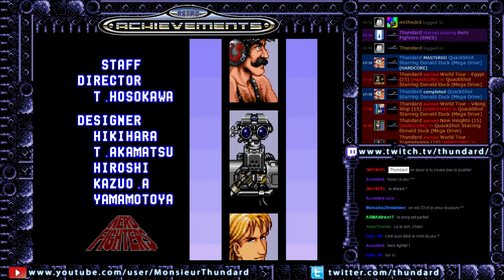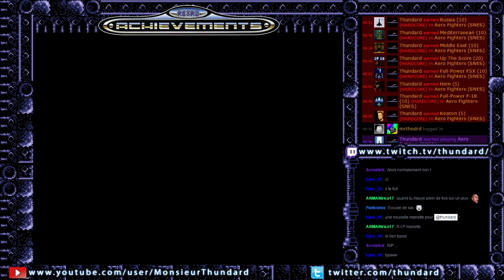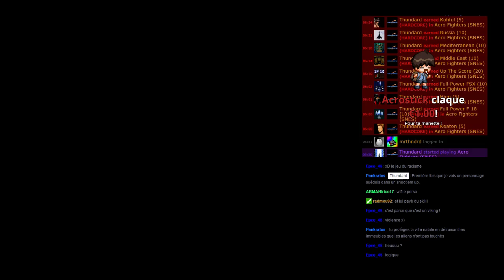Retroachievements 32: Aero Fighters (SNES)